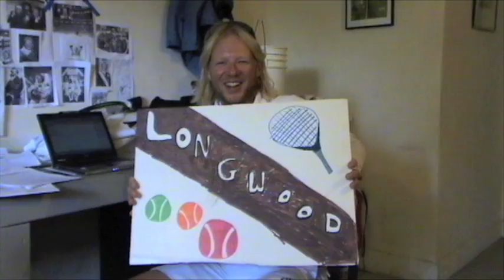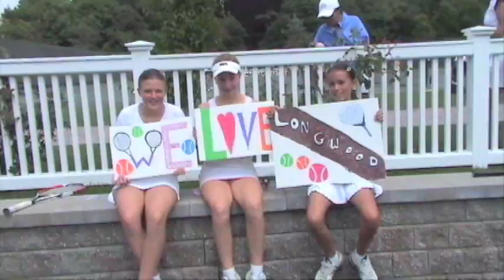Longwood Tennis Camp 2009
Longwood Summer Camp in Boston is a great place to have fun, hone in on your tennis skills and enjoy the warm summer air. Enjoy this video compilation of Longwood during the action packed summer of 2009.